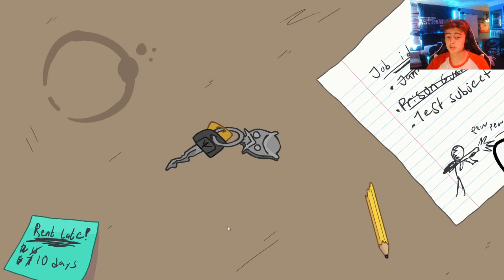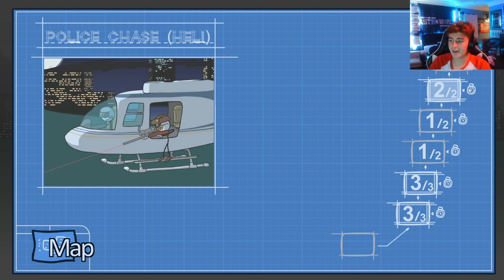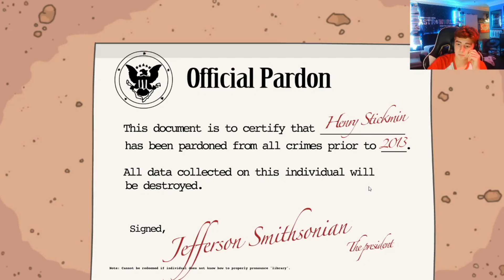The Perfect Heist | Henry Stickmin Part 2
I steal a diamond in this on bruh.